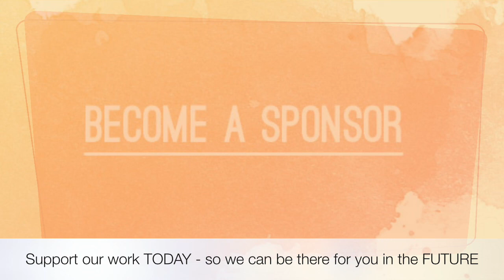Is this a GHOST CAUGHT ON VIDEO CAMERA in the background during a Facebook Live session?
She DMontford was live. 25 May at 12:08 ·
And something was caught on camera - Hundreds of people saw this LIVE
Shé D'Montford could not see it in the room but could see it on the monitor.
It flies around the room in front of her and come out of her stomach and the top of her head
very weird.